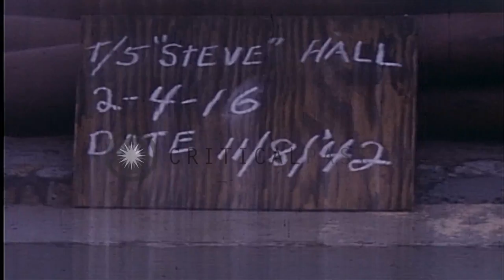French delegation arrives at American Headquarters. HD Stock Footage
French delegation arrives at American Headquarters.

French delegation including General Nogues and Admiral Michelieu arrives at American Headquarters. American delegation includes Major General George S Patton, Major General Harmon and Admiral Huges. Location: Casablanca Morocco. Date: November 8, 1942.

57,000+ broadcast-quality historic clips for immediate download.